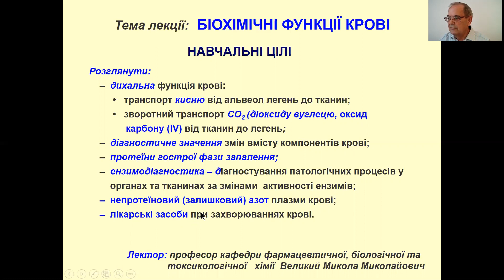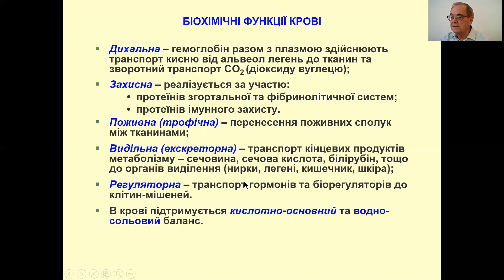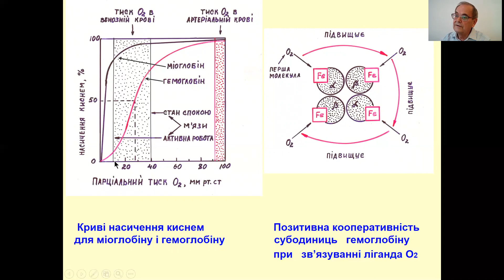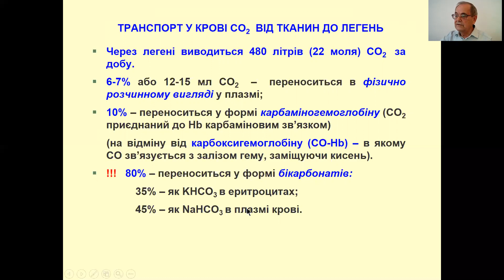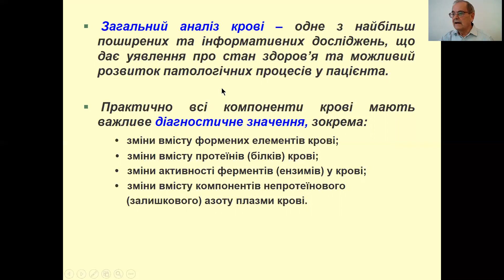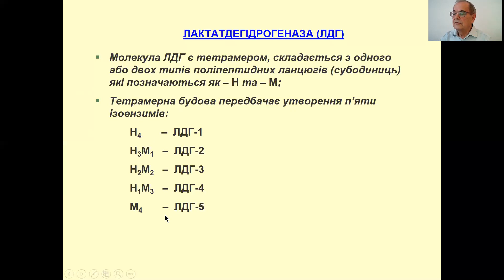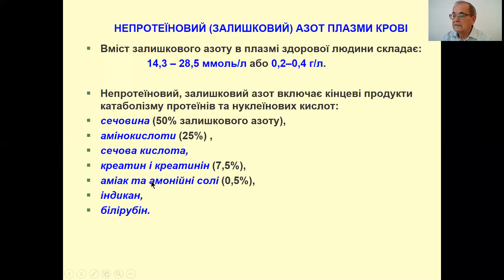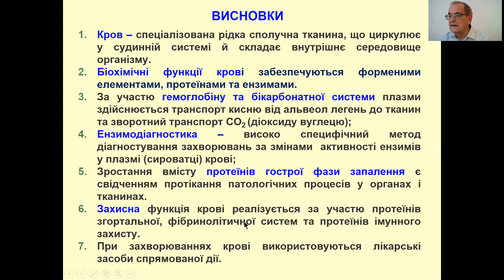БХ Лекція Біохімічна функція крові Укр